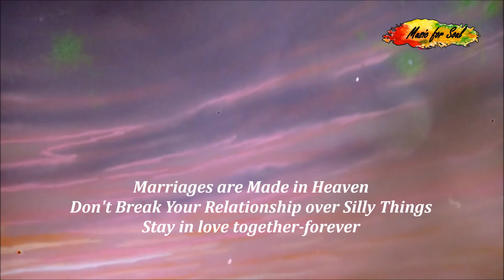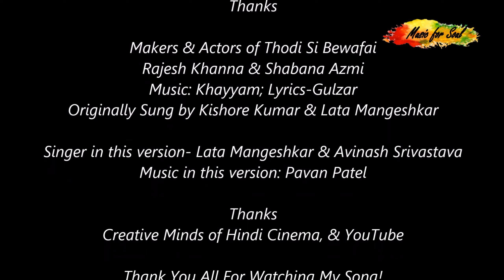Hazar Rahen Mud Ke Dekhin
Prefer "We" over "You" or "Me", and our life will be so simple and happy! Enjoy this melodious composition by Khayyam Saheb from Thodi Si Bewafai. My humble tribute to Khayyam Saheb!!